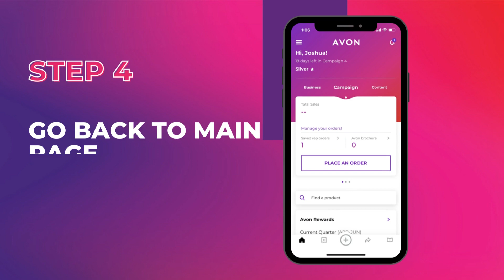How to Accept Orders via Avon Digital Brochure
Good news, Avon Reps!

Business with Avon is now made easy! You can now accept orders from your customers via our digital brochure in the Avon On app. It's such a convenient way to do your business on-the-go.